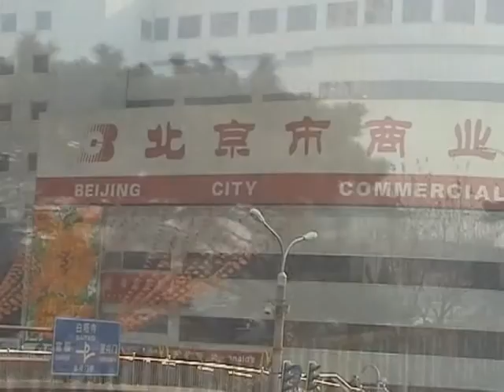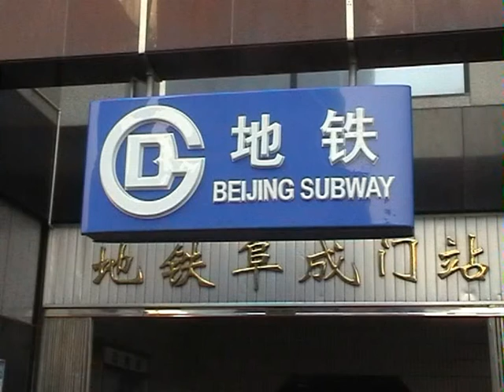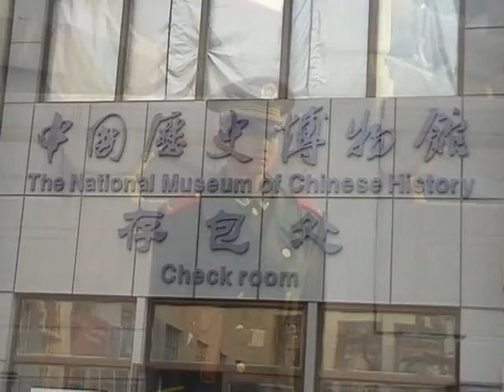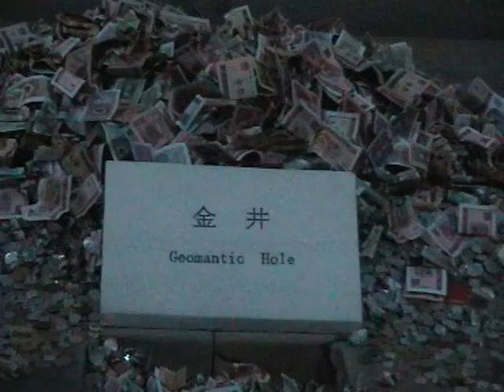In Focus: Beijing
A short documentary of my travels to Beijing, China in 2003.